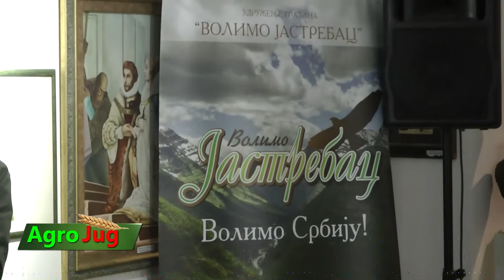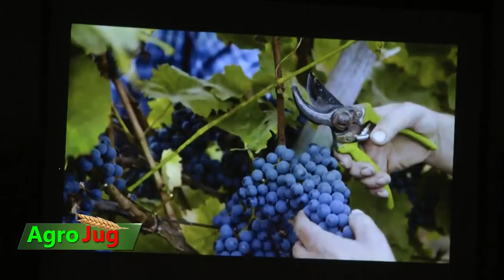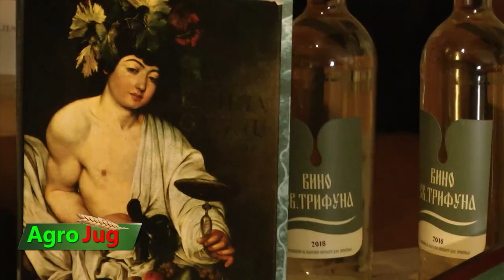Aleksandar Milanović, Udruženje Volimo Jastrebac - Dani prokupca